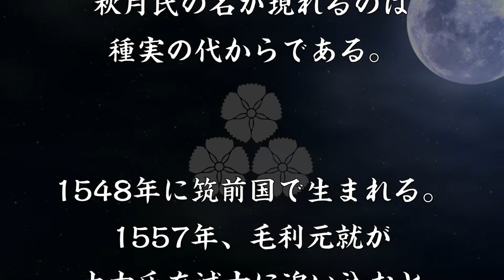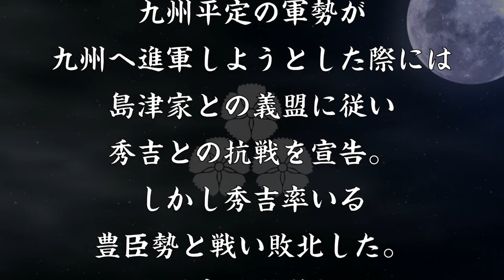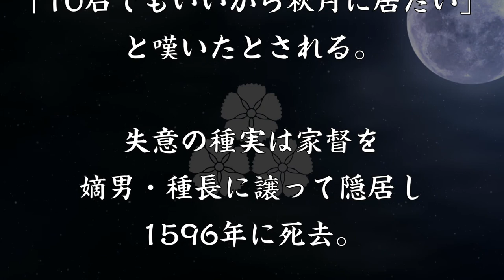秋月種実 大友家に真正面から立ち向かい最盛期を築きあげた反骨武将